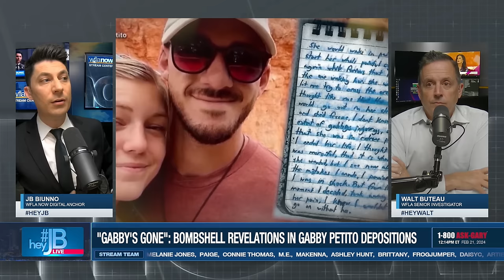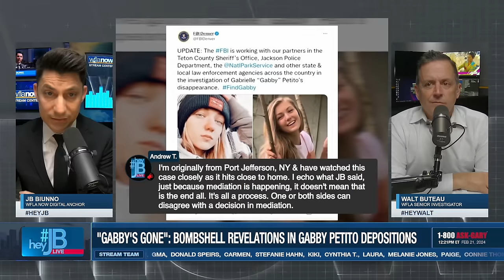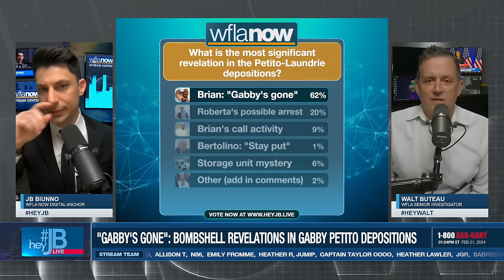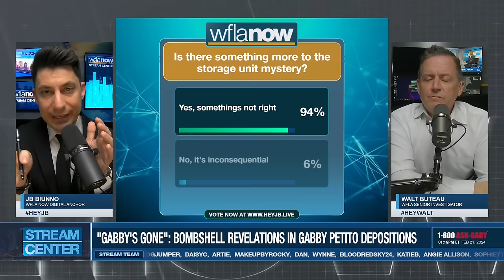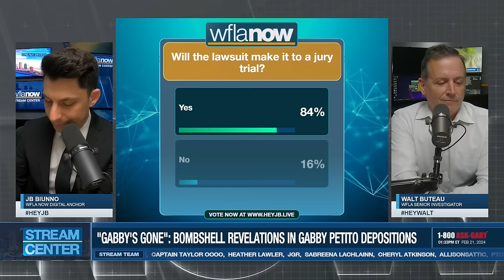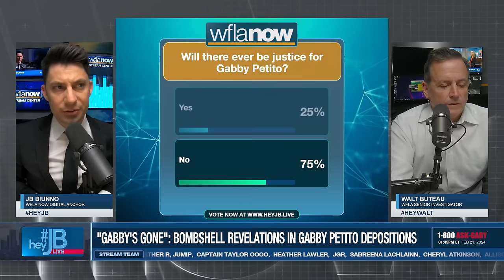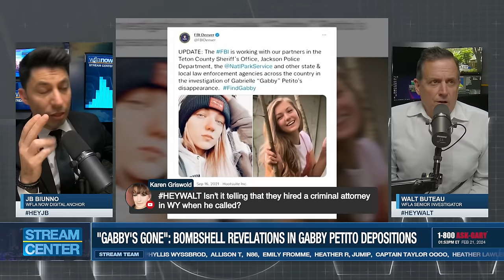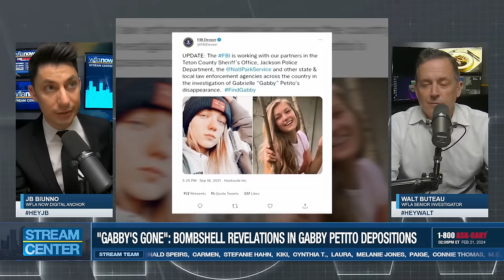"Gabby's Gone": Brian Laundrie's frantic phone calls to parents in Gabby Petito case | HeyJB Live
WFLA Now Digital Anchor JB Biunno and WFLA Senior Investigator Walt Buteau discuss the latest attempts to avoid a Gabby Petito trial and Brian Laundrie's call activity in the hours after murdering Gabby Petito.